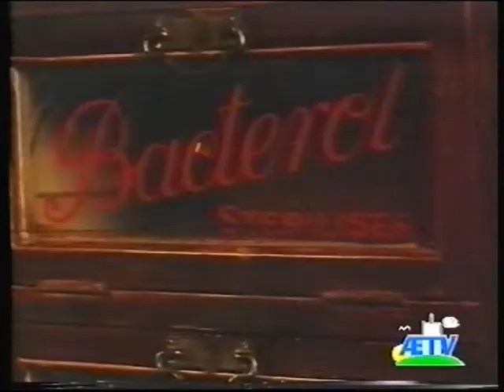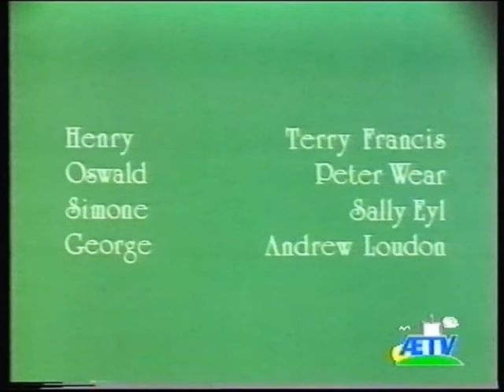No 1076 Roald Dahl